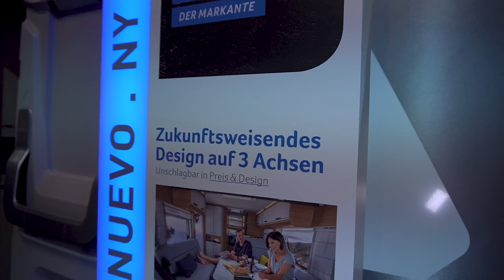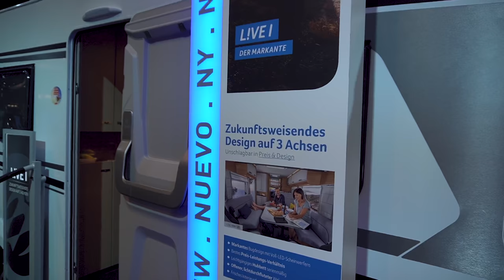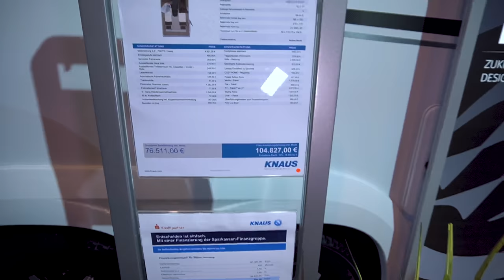3-Achser: Knaus Live I 900 2021 vollintegriertes Wohnmobil Made in Germany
Grundausstattung
Gesamtlänge (cm)
861
Breite (außen/innen) (cm)
232 / 218
Höhe (außen/innen) (cm)
279 / 200
Masse des leeren Fahrzeugs (Basismodell mit Sonderausstattung aber ohne die Grundausstattung) (kg)
3495
Masse des Fahrzeugs in fahrbereitem Zustand (Basismodell ohne Sonderausstattung aber mit Grundausstattung) (kg) (Hinweis: H140)
3650
Technisch zulässige Gesamtmasse (kg)
5000
Maximale Zulademöglichkeit (kg)
1350
Anhängelast (kg) (Hinweis: H722)
1500
Radstand (cm)
Reifengröße
225 / 75 R 16 CP
Felgengröße
6J x 16
Zulässige Personenzahl im Fahrbetrieb
4
Schlafplätze (Hinweis: H141)
4
Maximale Anzahl an möglichen Schlafplätzen (Hinweis: H142)
6
Automatische Drei-Punkt-Gurte, höhenverstellbar
2
Maximale Anzahl an möglichen gurtgesicherten Sitzplätzen
5
Aufbau
Anzahl Ausstellfenster rundum
5
Aufbautür (Breite x Höhe) (cm)
70 x 195
Wandstärke Dach
32
Wandstärke Seitenwand
31
Wandstärke Boden
40
Wohnraum
Drei-Punkt-Gurte in Fahrtrichtung
2
Bettenmaße Hubbett (cm)
195 x 150
Bettenmaße Bug (cm)
210 x 170
Bettenmaße Heck (cm)
2 x 200 x 83
Wasser
Abwasservolumen (Liter)
95
Frischwasservolumen (Liter) (Hinweis: H712B,H712C)
100
Küche
Kühlschrank (Liter)
177
Elektroversorgung
Wohnraumbatterie (Ah)
80
Motorisierung / Antrieb / Getriebe / Auflastung
Fiat Ducato 5.000 kg; 2,3 l 140 Multijet; Frontantrieb; Euro 6d-Temp (103 kW/140 PS)
6-Gang-Schaltgetriebe (Abhängigkeit: ABH2067)
Chassis / Fahrwerk / Klimatisierung / Multimedia / Transportsysteme
AL-KO AMC Tiefrahmen-Chassis
Automotive Fahrerhaustüre im KNAUS Design mit automotivem Schließsystem, mit Doppeldichtung, einfach Verglasung mit elektrischem Fensterheber und Zentralverriegelung, Ablagefach mit Gepäcknetz, Münzfach und integriertem Tickethalter
Linkslenker
Chassis Uni-Lackierungen: Weiß
15" Bereifung
Stahlfelgen (Abhängigkeit: ABH2083)
Fahrerhausbelüftung
Fahrerairbag
Kombiinstrument mit Chromringen
Original Fiat-Captainchair-Sitze mit Armlehnen (Abhängigkeit: ABH2257, Hinweis: H123)
Fahrerhaussitze drehbar
Beifahrerkonsole mit Armauflage und integriertem Cupholder
Textile Verschattung für Front- und Seitenscheiben
ESP
Hill Holder (Berganfahrhilfe)
ABS
Elektronische Wegfahrsperre
Servolenkung
Kraftstofftank 75 Liter
Fahrzeugschlüssel mit Fernbedienung zur Ver- und Entriegelung der Fahrerhaustüren
Elektrischer Fensterheber (Fahrertür)
Bus Außenspiegel hängend
Beifahrerseite mit Schiebefenster
Außenspiegel manuell verstellbar
Voll-LED-Frontbeleuchtung (Abblend-, Fern- und Blinklicht)
LED-Tagfahrlicht
Maximale Traglast der Heckgarage: 250 kg
Türen
Aufbautür: KNAUS KOMFORT: mit automotivem Schließsystem, einteilige Bauart, mit Doppeldichtung, ohne Fenster, 2 Stk. klappbare Kleiderhaken
Ein-Schlüssel-Schließanlage
Serviceklappen / Garagentüren
Service-/Stauraumklappen und Garagentür/-klappe mit Einhandbedienung
KNAUS ServiceBox von außen zugänglich: inkl. Wasserbefüllung; Frisch-/Abwasserhahn; 230V Euro-Außenanschluss
Serviceklappe für Service-Box 53 cm x 37,5 cm, Bug links
Gaskasten für 2 Gasflaschen mit 11 kg Füllmenge
Einfacher Zugang zu Gaskasten über Servicetür in der Seitenwand
Garagentür 80 cm x 110 cm, rechts